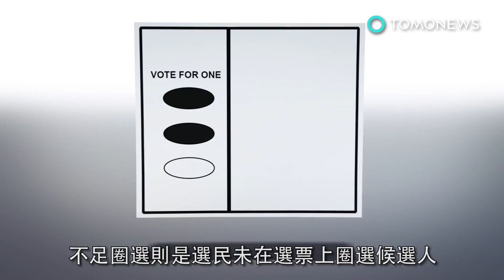佛州中期選舉要驗票？程序繁雜帶你看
由於參議員和農業專員的選戰票數非常接近，州長選舉票數差距也十分小，因此佛羅里達州可能會進行重新計票。《邁阿密先驅報》（Miami Herald）報導，必須先向州選舉辦公室報告選舉結果，官方才能決定是否重新計票。如果選舉的得票差距低於0.5%，佛州州務卿就必須下令重新計票。重新計票將使用機器點票，受損的選票會被複製，所有的選票都會重新掃描，最後再比較機器投票的總票數與該郡最初計算的投票數。如果機器重新計票與原票數相近，則原投票計為準確。差距大於0.25%，便將其視為正式結果。如果第二次機器點票後的差距小於0.25％，那麼佛州便可以執行聯邦和州選舉的人工計票。人工計票只會計算過度圈選和不足圈選的選票，過度圈選是指選民在同一張選票上選擇超過一位候選人，不足圈選則是選民未在選票上圈選候選人。